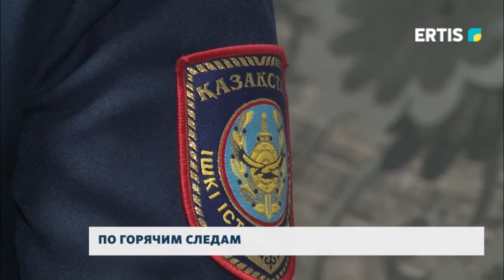По горячим следам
Следователи. Как рассказывают опытные полицейские, прийти в эту профессию не так просто. Нужно иметь совершенно другой, иной от привычного склад ума.